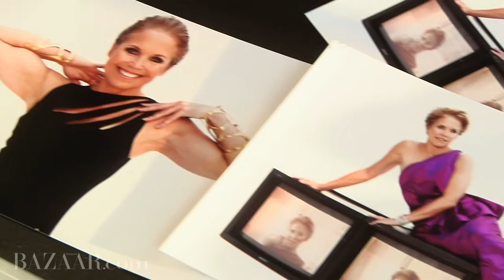Katie Couric's Prime Time | Behind the Scenes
Go behind the scenes Katie Couric's photo shoot.

America's first fashion magazine, Harper's Bazaar has showcased the visions of legendary ediitors, photographers and stylists since 1867.